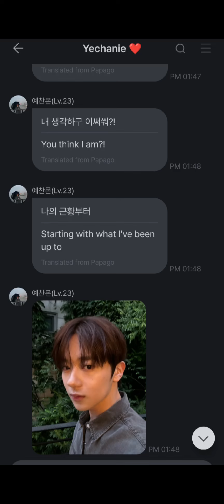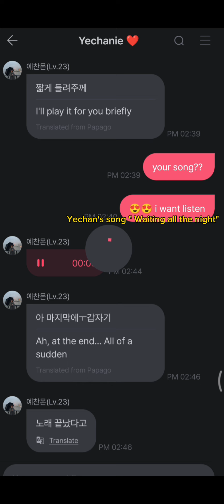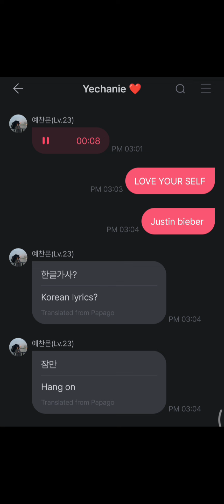Yechan fromm update 290524. "Honesty" , "Waiting all the night" "Love your Self"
Yechan sang 3 songs
1. Hinesty (Pink Sweatshirt)
2. Waiting all the night (Shin Yechan)
3. Love  your self (Justin Bieber)